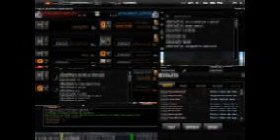Wolfteam latino SkyOFVES